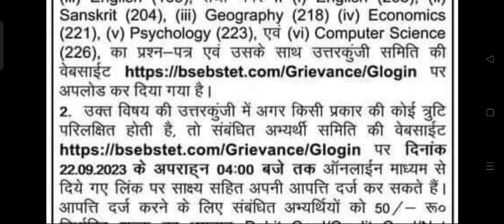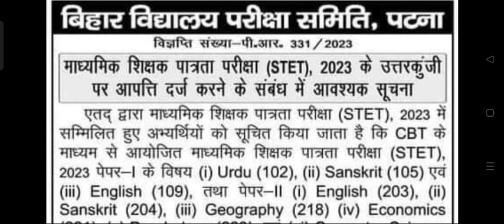STET 2023 आवश्यक सूचना इन सभी विषयों का उत्तरकुंजी जारी